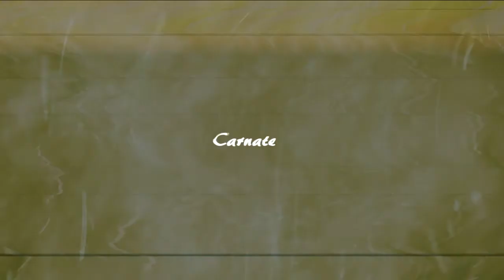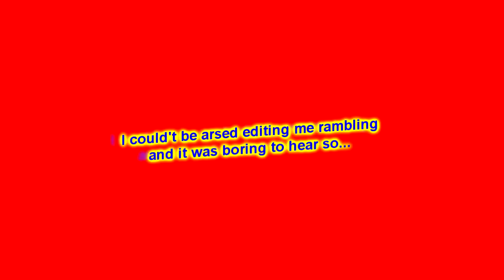I AM BACK ONCE AGAIN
**MAKE SURE YOU OPEN THE DESCRIPTION!**